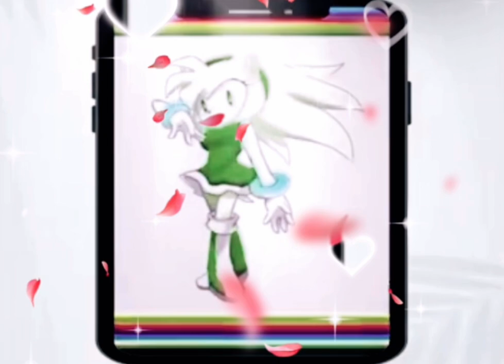Amy Rose: Together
AR shows us that differences don’t matter when we’re all equal ￼and the same